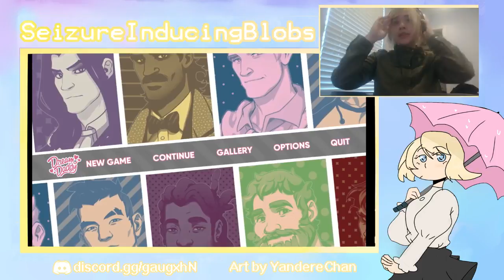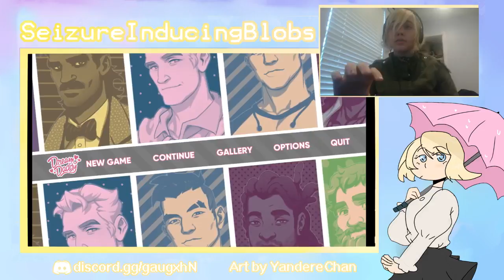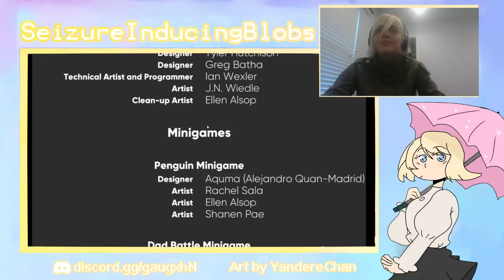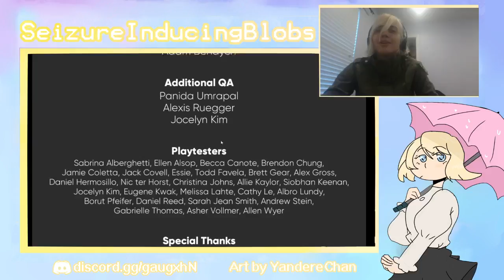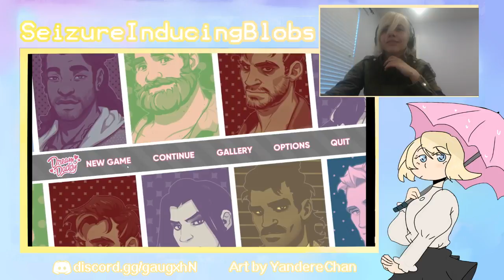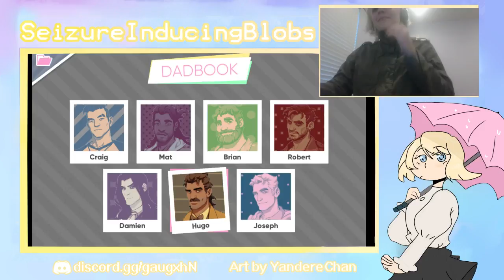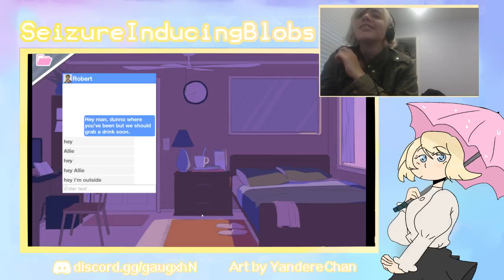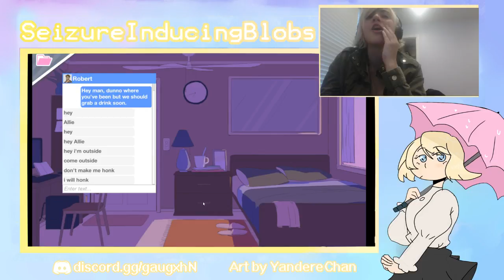SEX IN A TENT!? Thristy Teenager Plays Dream Daddy #3